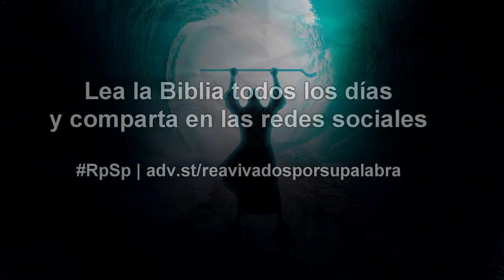Éxodo 26 - Dr. Adolfo Suárez - reavivados por Su palabra